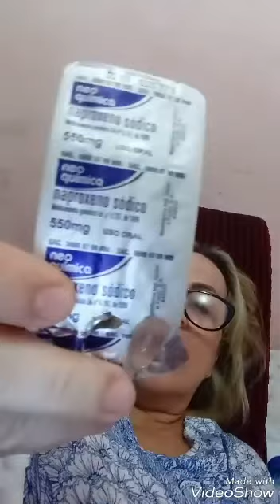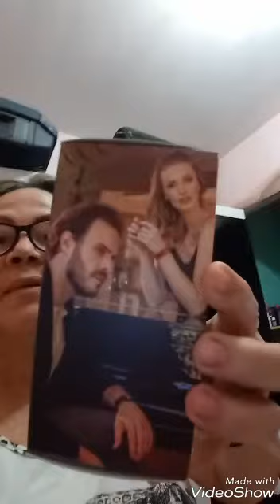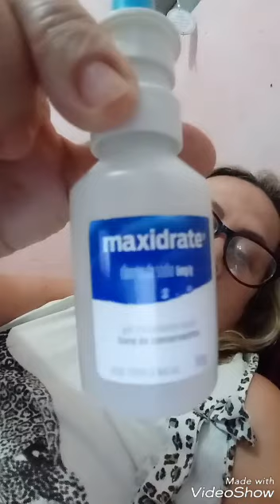Um domingo doente/ meu novo bracelete magnetico.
VISITE MEUS CANAIS